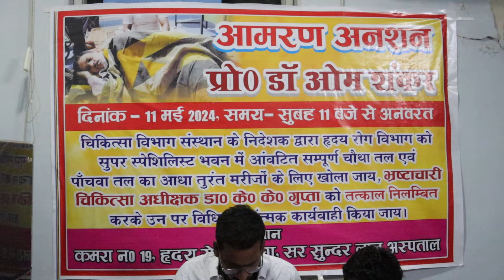BHU का डॉक्टर चिल्लाया; बनारस को बचा लो! Apni Jaan de dunga, bola hriday rog visheshagya ne!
BHU का डाक्टर चिल्लाया; बोला बनारस को बचा लो!
apni Jaan de dunga bola hriday Rog visheshagya
ne